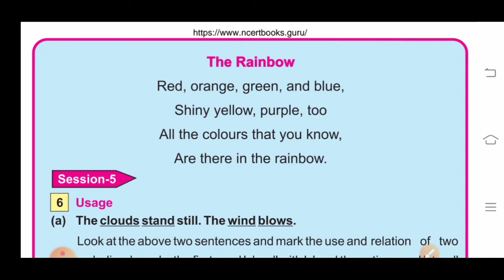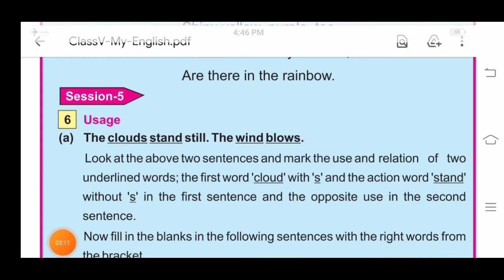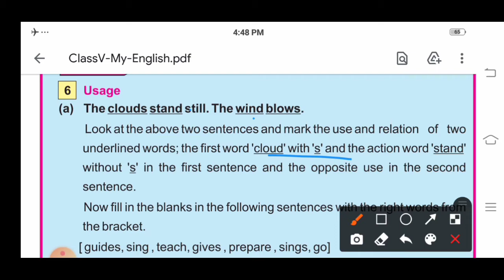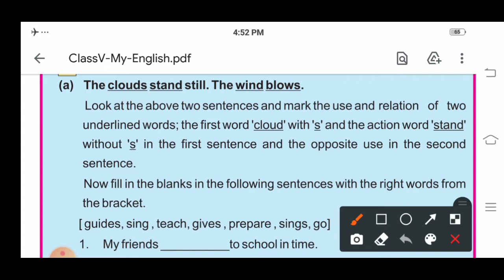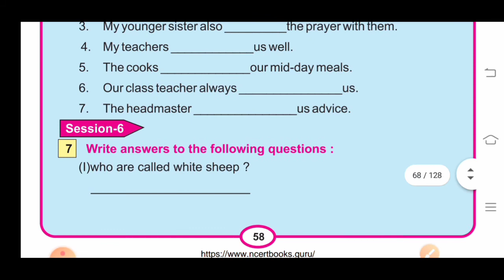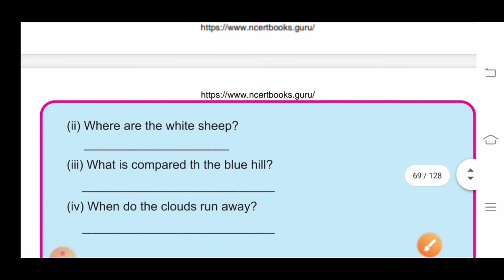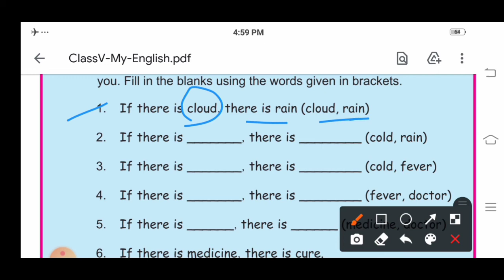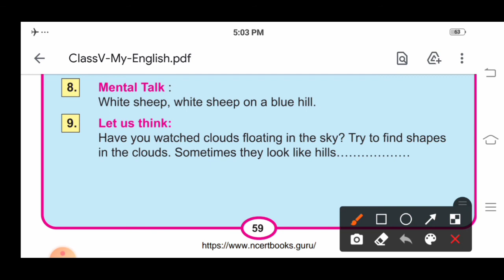Class-5: ENGLISH: Lesson-5: Session- 5,6 &7 of "CLOUDS": Odia Medium